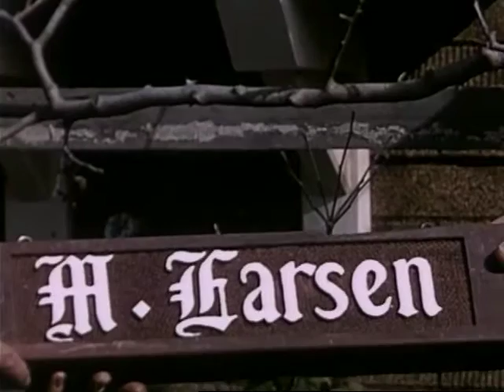Around the World in California (aka Foreign Tour USA)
Probably an amateur film. "Around the World in California" is an amateur film that explores various cultural communities within California, presenting it as a tour of global cultures without leaving the state. The film is silent and uses different settings within California to represent countries such as Japan, Denmark, China, and Mexico. The premise seems to involve showcasing the distinct customs and cultural markers of these countries as found in Californian locales like Chinatowns. The portrayal is somewhat humorous and simplistic, emphasizing stereotypical elements, such as Japanese customs and Danish food, which may confuse viewers about the actual location being filmed.